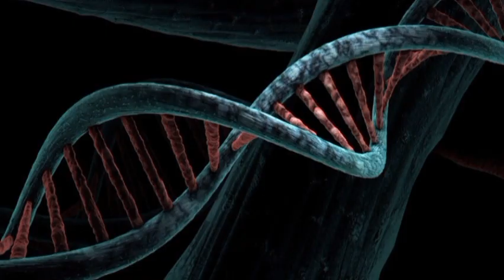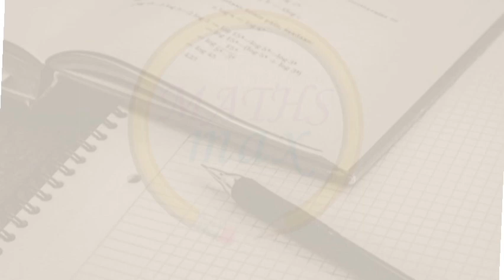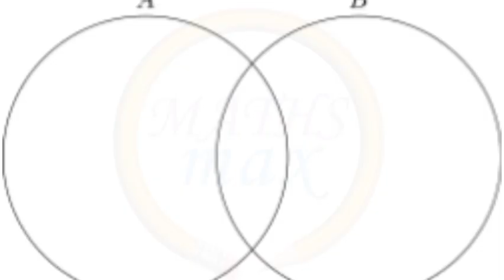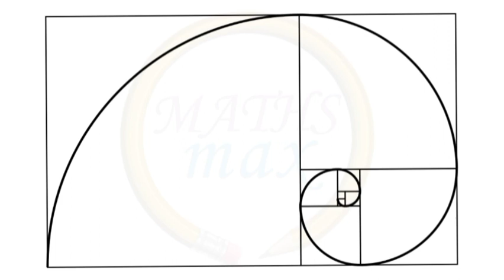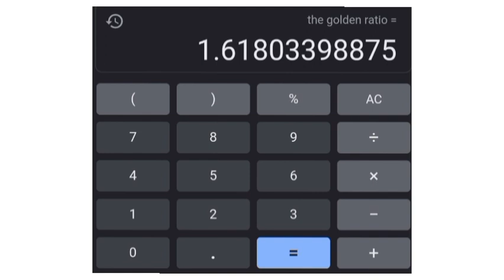Sacred Geometry Shapes || MATHS max || Mathematics || Geometrical shapes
ATTRIBUTION

Image by eightonesix on Freepik
Image by Harald Landsrath from Pixabay
Image by Steve Buissinne from Pixabay
Image by Stefan Schweihofer from Pixabay
Image by Hong Zhang from Pixabay
Image by Karsten Paulick from Pixabay
Image by rebekaillesova from Pixabay
Image by 0fjd125gk87 from Pixabay
Image by LaCasadeGoethe from Pixabay
Image by Niek Verlaan from Pixabay
Image by José Augusto Camargo from Pixabay
Image by Andreas Wohlfahrt from Pixabay
Image by xvector on Freepik
Image by Amel Segré from Pixabay
Image by elukac from Pixabay
Image by Ri Butov from Pixabay
Image by რაზმიკ ბადალიანი from Pixabay
Image by Ichigo121212 from Pixabay
Image by Joshua Woroniecki from Pixabay
Image by Mustafa shehadeh from Pixabay
Image by G.C. from Pixabay
Image by Peter Lomas from Pixabay
Image by PIRO from Pixabay
Image by OpenClipart-Vectors from Pixabay
Video by Pfüderi from Pixabay
Image by Miroslaw Miras from Pixabay
Image by PublicDomainPictures from Pixabay
Image by Adrian from Pixabay
Image by adiyogi from Pixabay
Image by ha11ok from Pixabay
Image by Patrizio from Pixabay
Image by chalkyface from Pixabay
Image by Okan Caliskan from Pixabay
Image by 💚🌺💚Nowaja💚🌺💚 from Pixabay
Octahedron icons created by Pixel perfect - Flaticon
 Image by Joe Hills from Pixabay
Image by Sly from Pixabay
Image by Gordon Johnson from Pixabay
Image by Dmitri Posudin from Pixabay
Image by Annette Meyer from Pixabay
Image by Jill Wellington from Pixabay
Video by Christiane from Pixabay
Video by PIRO from Pixabay
Image by Nato Pereira from Pixabay
Image by ekrem from Pixabay
Image by jyoti pandalai from Pixabay
Image by mhollaen from Pixabay